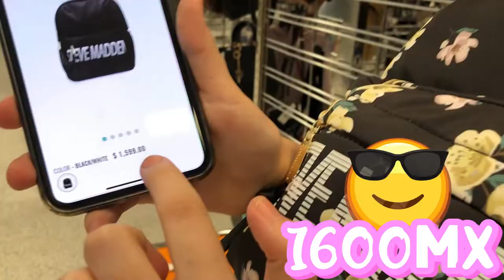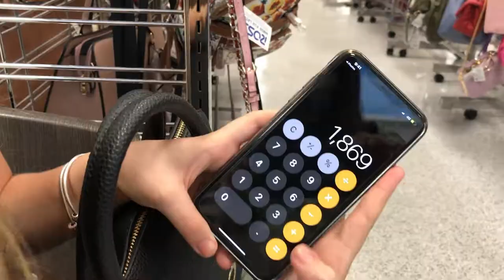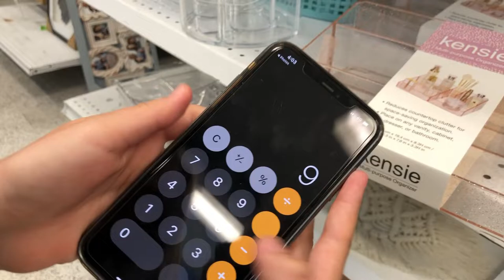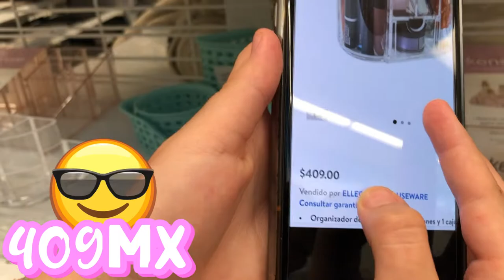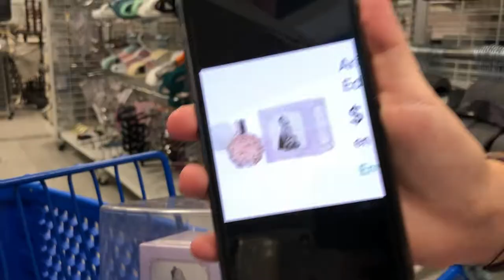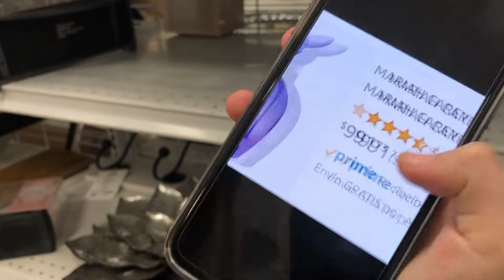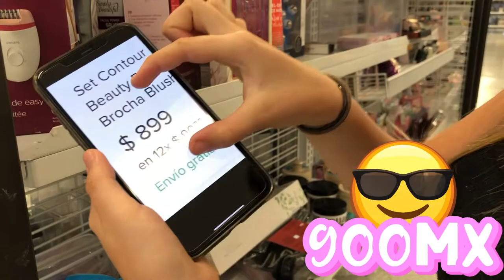COMPARANDO PRECIOS 🤑 | 🇺🇸 VS 🇲🇽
Lover's 💕 TENEMOS VIDEO NUEVO!
Como saben muchas de las cosas que estamos acostumbrados a comprar en México las podemos encontrar a un mejor precio en Estados Unidos.

Quise grabarles este video para verificar que diferencia de precios existen actualmente entre un pais y otro.

Espero que les guste el video, no olviden comentar, darle like y compartir para que nuestra familia crezca más y más.

Los amo ❤️